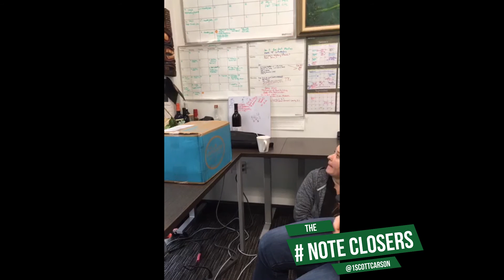What I Love About The Note Business - NCS 53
On this episode, Scott talks about what he loves about the Note business, how you can and why you should fall in love with Notes.

Check out Scott and his Note Crew almost every weekday on Facebook live for a new Note Nugget. Ask questions, share stories, and network with other investors.
Got your own Note Nugget? Tweet Scott @1scottcarson.